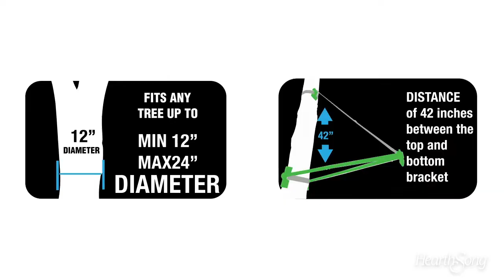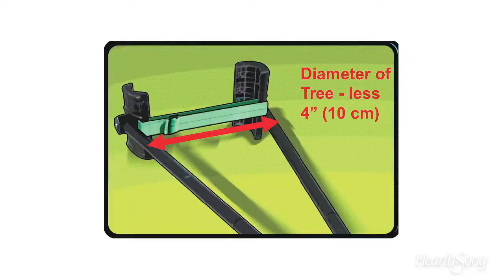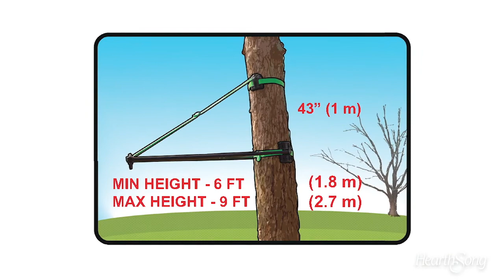How to Assemble HearthSong Build-A-Branch Tree-Hanging System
Problem: I don't have a compatible tree branch to install my backyard swing or hanging chair. Solution: Build-A-Branch! Now you can create a tree branch on any live tree with a 12"-24" diam. trunk. Great for smaller yards or playgrounds (not for commercial use), this proprietary design of ratchet straps and sturdy steel frame gives you a spot to hang your favorite tree swing, HugglePod, HangOut, or other hanging play space (max. weight 500 lbs.)

Learn how to assemble and install this incredible swing device on your backyard trees.